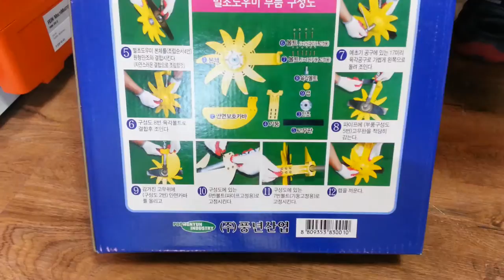예초기 벌초도우미, 예초기안전판, 벌초기, 제초기날 안전판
고객님 요청으로, 공구몰, 예초기 벌초도우미, 예초기안전판, 벌초기, 제초기날 안전판,  고객님  위한 정보, 도움될수 있는 신선한 정보 제공 해드리고 있습니다 감사합니다